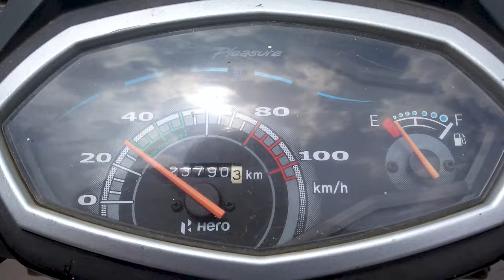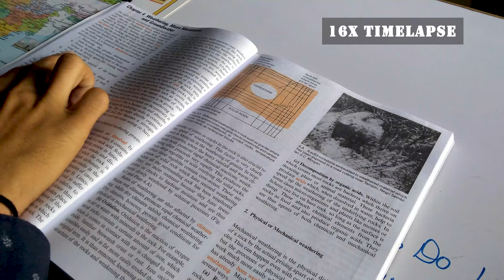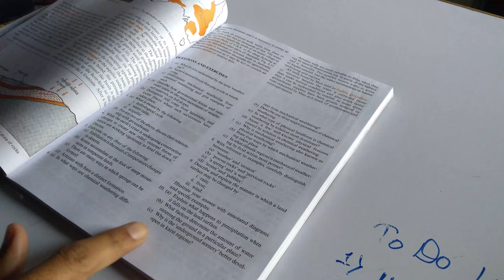GREAT INDIAN ARTIST - RAJA RAVI VARMA | VLOG 44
Hi everyone!

Here, I'll be taking you on a exciting Learning Experience. As I am a Learning Enthusiast and I'm so excited to share my Experiences with you and I hope you will enjoy the Vlog.

My Motive : To travel many beautiful places to Explore the Richness of Our country India.
So, get ready for the Virtual Journey.